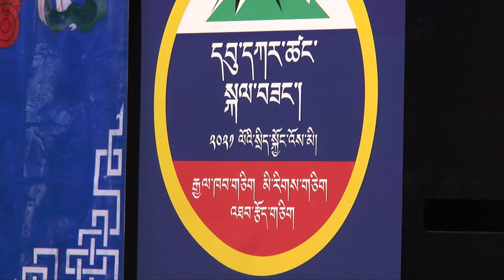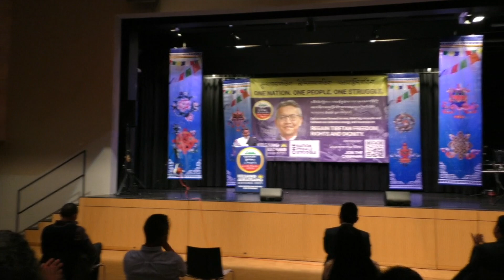Public Talk by Kelsang Dorjee Aukatsang (Kaydor), Saturday, September 19, 2020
༢༠༢༡ ལོའི་སྲིད་སྐྱོང་འོས་མི་དབུ་དཀར་ཚང་སྐལ་བཟང་རྡོ་རྗེ་(སྐལ་རྡོར) ལགས་ནས་ཁོང་གི་འདས་པའི་ཉམས་མྱོང་དང་མ་འོངས་པའི་དམིགས་ཡུལ་དང་འཆར་གཞིའི་སྐོར་གསུང་བཤད།
ཕྱི་ཟླ་ ༩ པའི་ཚེས་ ༡༩ རེས་གཟའ་སྤེན་པ།
Meet the Sikyong 2021 candidate - Kelsang Dorjee Aukatsang (Kaydor). Hear him live as he shares his experience and presents his vision and plan for a better Tibet.